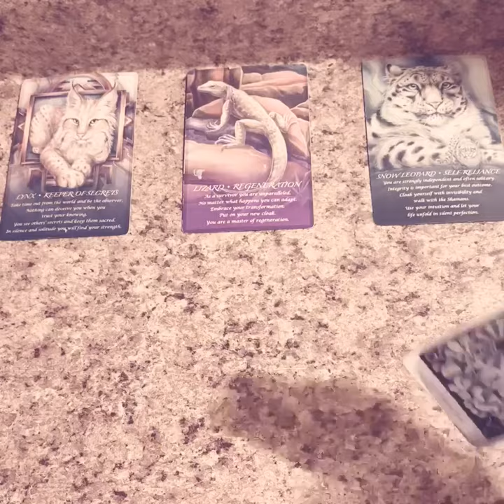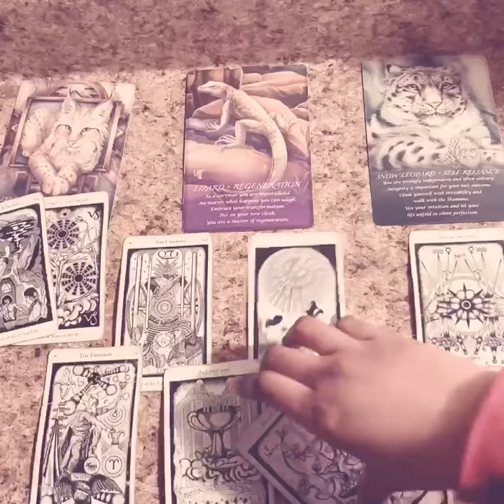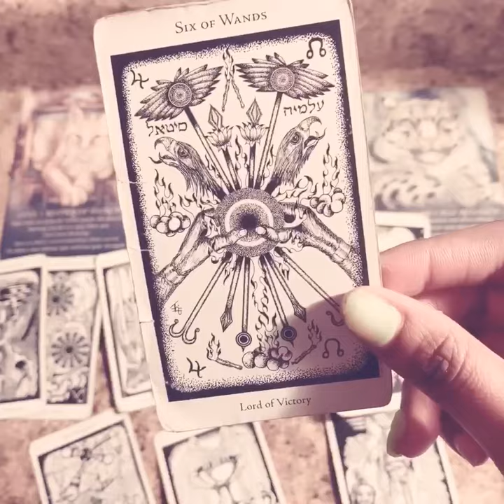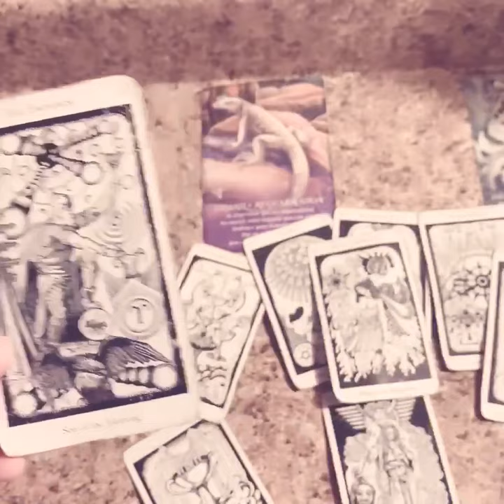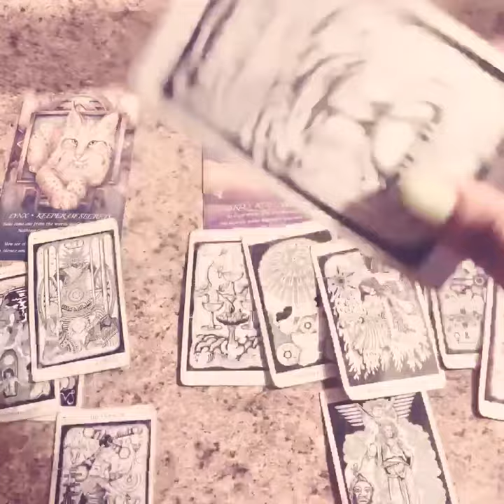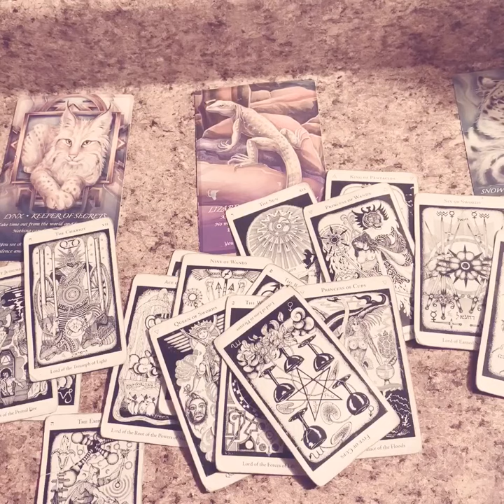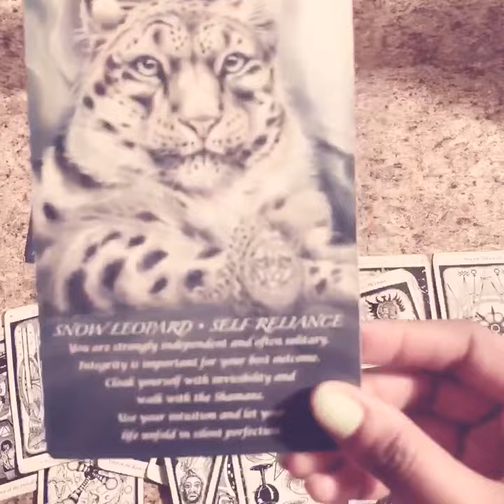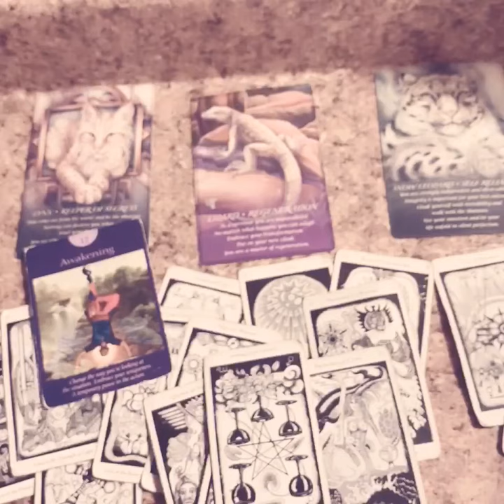SAGITTARIUS♐️ ~ 🤔SCREAMS FROM THE HATERS GOT A NICE RING TO IT.. ~ ✨SOUL CHECK-IN✨ TIMELESS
❣️Hello beautiful people this soul check-in is to check in with yourself spiritually for some self evaluation and messages from your spirit guides, angels, ancestors , and/or the creator.

❣️Want a personal reading go to charmsoracleroom.com